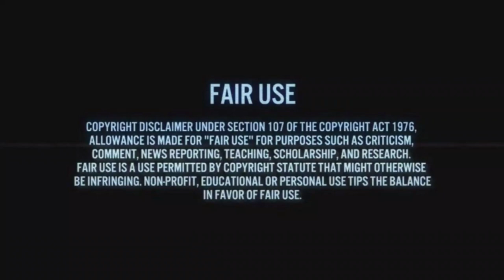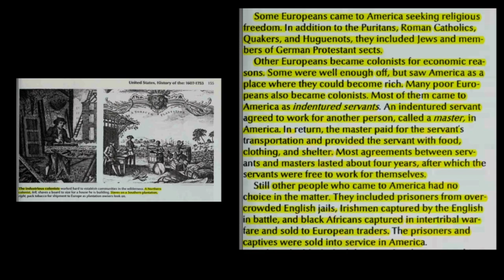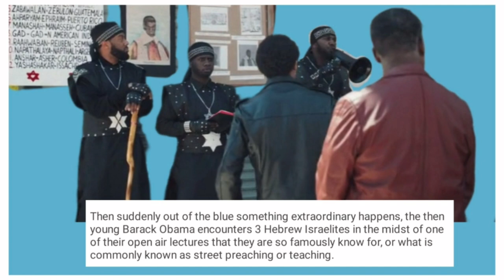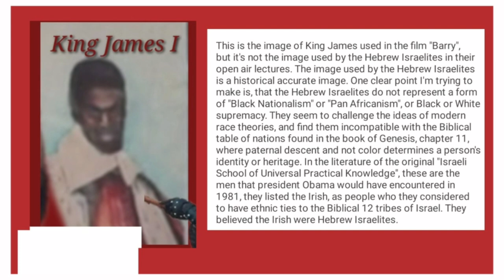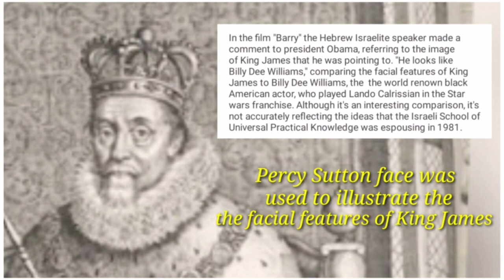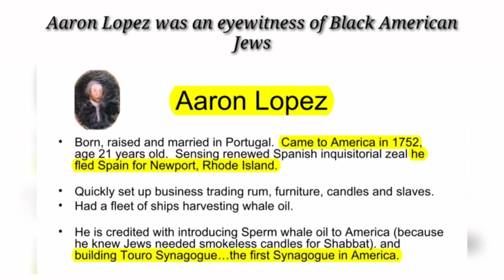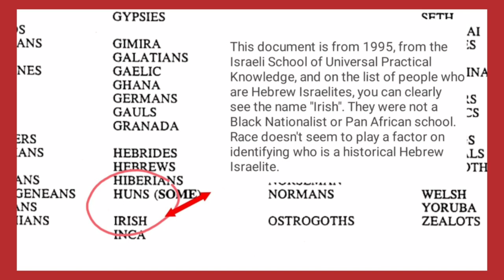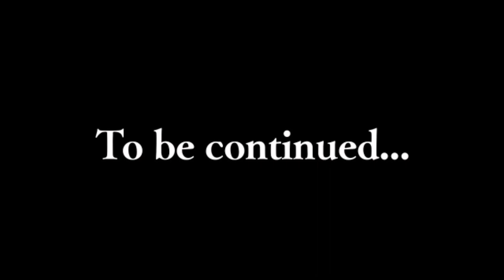Are the Black Irish and Celts Israelites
The Black Irish (Scots) were the Jacobite supporters of King Charles I of England, who was the son of  King James I of England. The English king  who commissioned the king James version Bible.